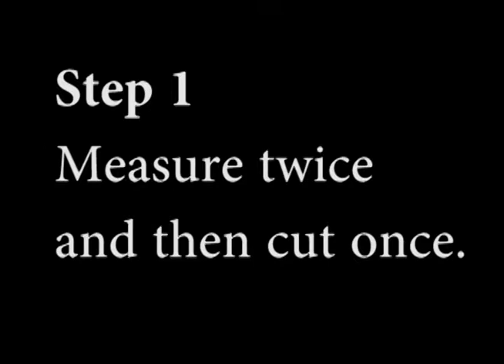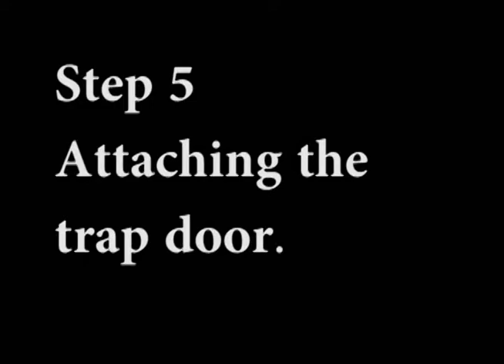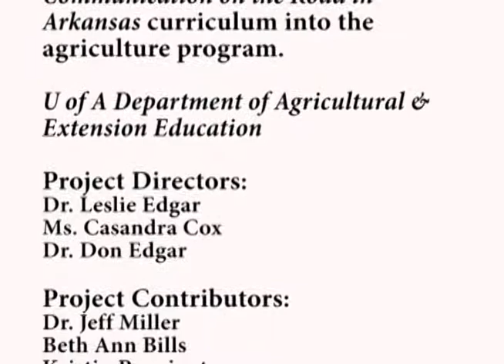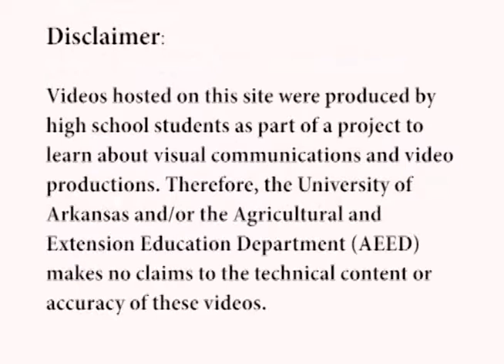Glen Rose Duck Blind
Glen Rose Arkansas high school students share information about building a duck blind.